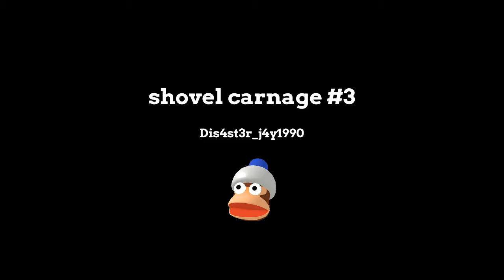shovel carnage #3*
SHAREfactory™